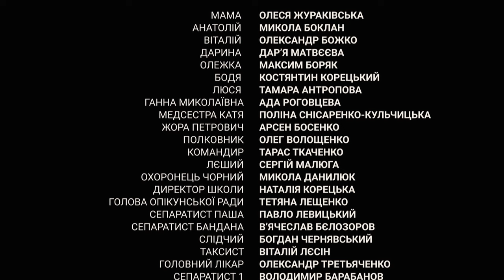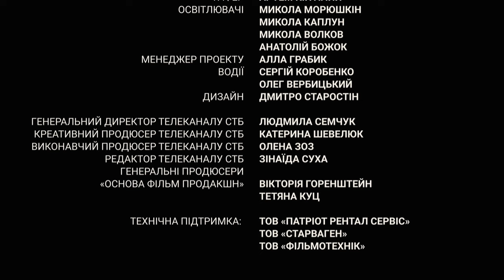Мама 2 сезон 1 серия - сериал на реальных событиях ко Дню памяти Небесной Сотни | OSNOVAFILM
Ніколи Ніна Швидченко не була так близько і, водночас, так безмежно далеко від свого сина. Вона знову вирушає на окуповану територію на пошуки і знаходить свого сина тяжкопораненим у лікарні Слов’яносербська. Але як врятувати йому життя і вивезти на свободу? Це завдання, які їй доведеться вирішувати.